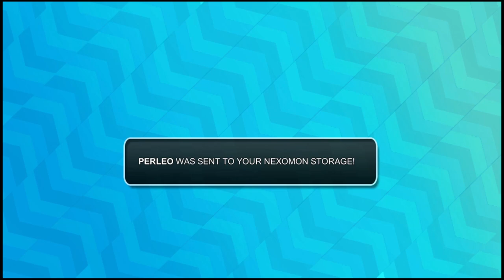Nothing to see, just Arson, Just Playin: Nexomon #2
I guess you could say they immediately subverted my expectation as I would've expected a little more involvement in that scene but I suppose having npcs just talk about it wasn't enough.